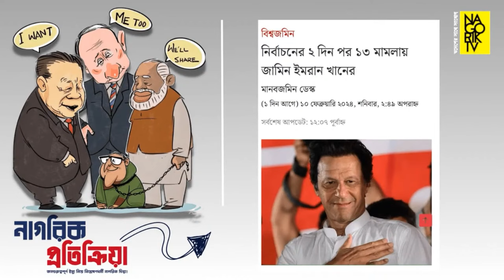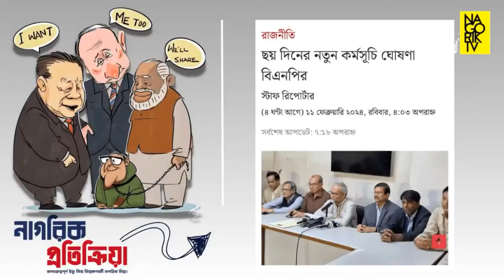ছোট ও বড় সবগুলো দল মিলে আন্দোলনের মাধ্যমেই হাসিনার পতন ঘটাতে হবে!